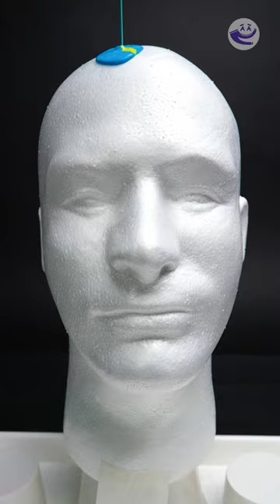A professor, a CEO and a janitor are in a forest when they discover a magic fairy....